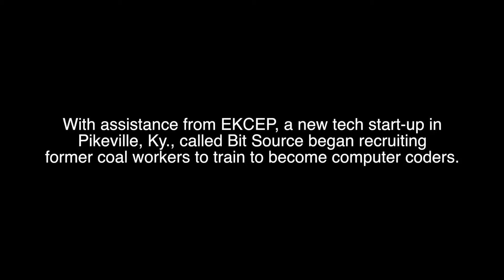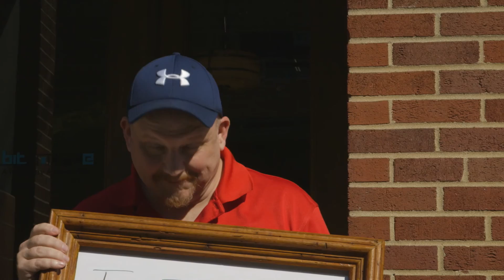From Coal to Code: Whitesburg Native Garland Couch Transitions from Coal Industry to Tech Sector